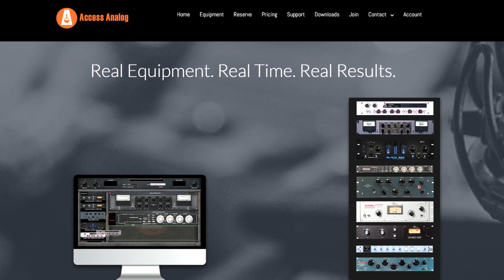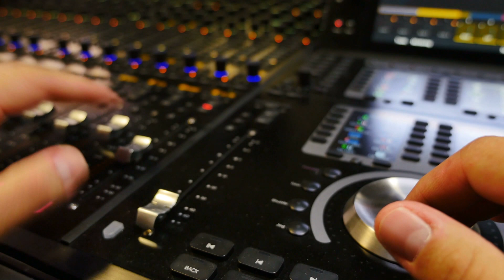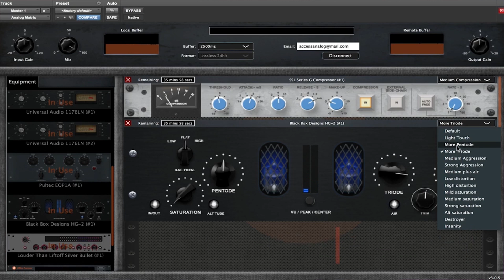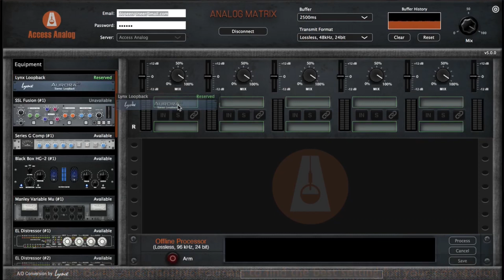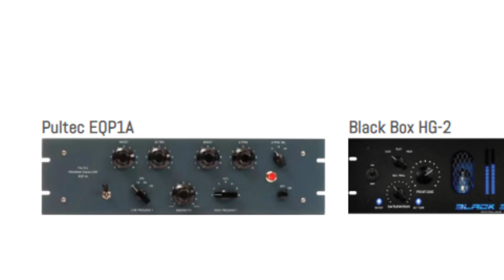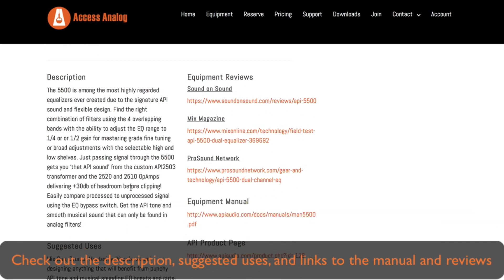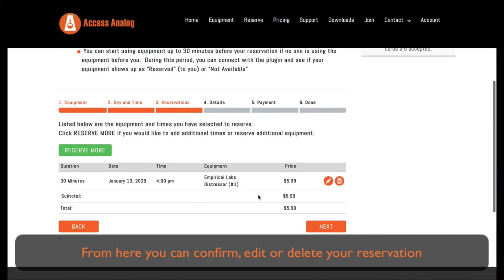Class A Update : Mix & Mastering ด้วยเครื่องเป็นล้านได้จากบ้านคุณ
Class A Update : Mix & Mastering ด้วยเครื่องเป็นล้านได้จากบ้านคุณ ด้วย

อยากให้ผม รีวิวการใช้ Plugin ตัวไหน ลองพิมพ์ Comment กันเข้ามานะครับ

🎈 EDM
🎈 POP
🎈 K -POP